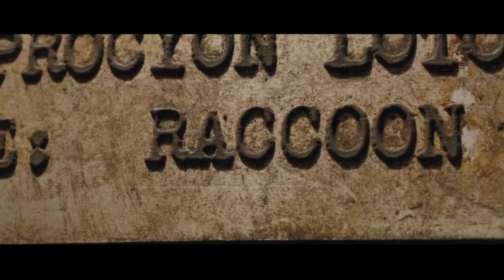Rocket Racoon - The Heart of a Trilogy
On today's episode of Hero Review I'll be breaking down and analyzing Rocket Racoon from the Guardians of the Galaxy trilogy. What makes him such a good character? What score would I give him 1-10? Find out on the latest episode of Hero Review.